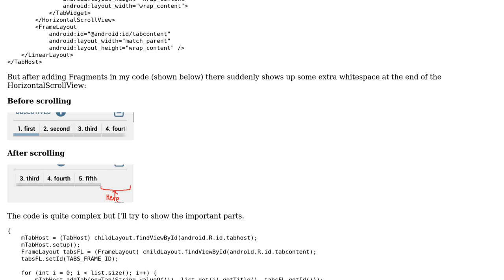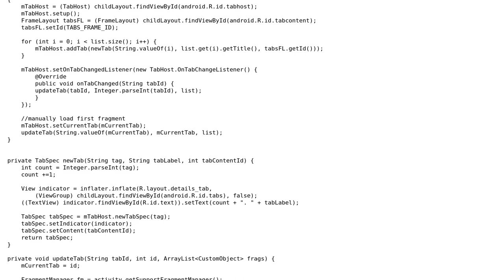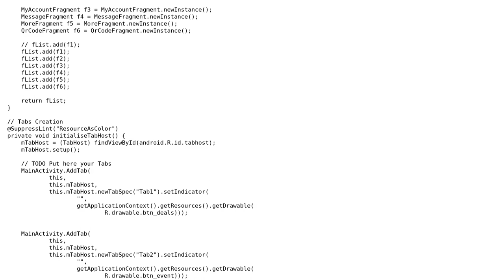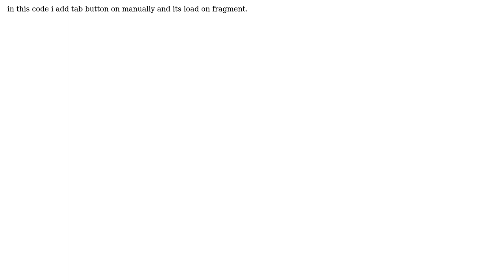HorizontalScrollView in TabHost adding extra space on the end (2 Solutions!!)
HorizontalScrollView in TabHost adding extra space on the end

With thanks & praise to God, and with thanks to the many people who have made this project possible! | Content (except music & images) licensed under CC BY-SA | Music | Images & others | With thanks to user S Fitz user Hardik Parmar user Hans Reichenbach and the Stack Exchange Network Trademarks are property of their respective owners. You are responsible for your own actions.